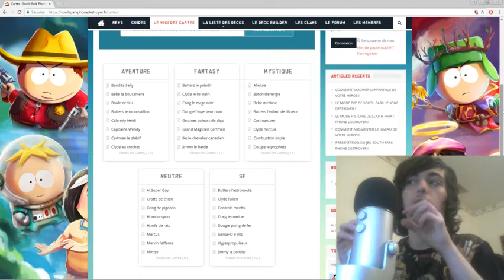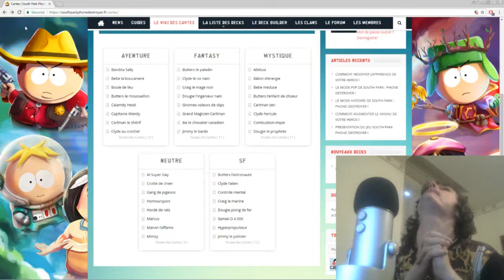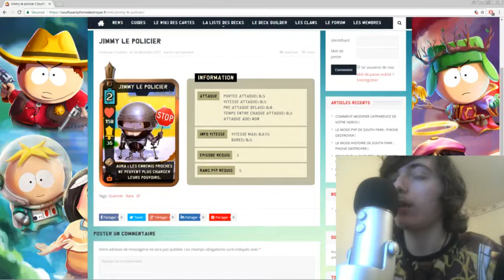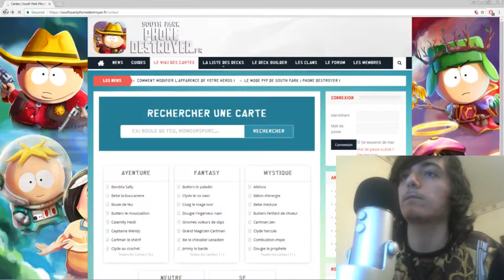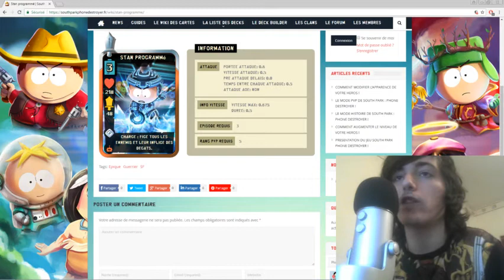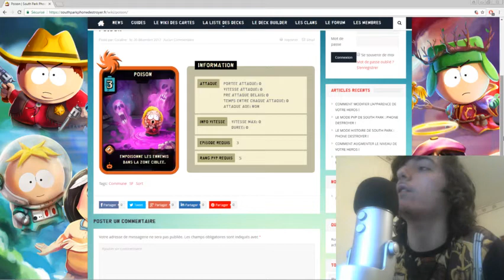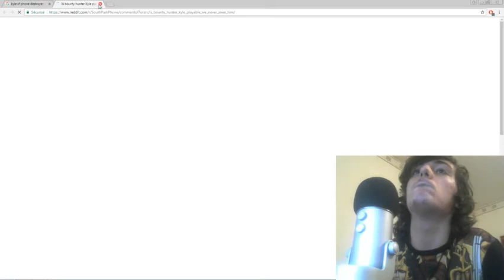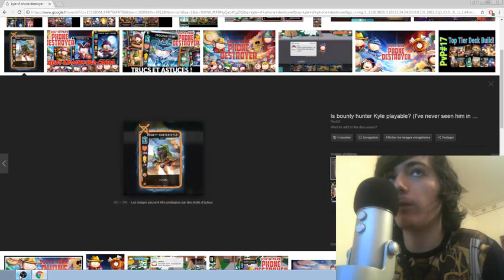ASMR Français - SOUTH PARK PHONE DESTROYER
Avec des écouteurs c'est mieux !

Salut toi tu aimes South Park et les jeux mobiles ?
Alors cet vidéo est pour toi !

N'hésite pas à laisser un commentaire et un pouce bleu et enfin tu peux partager la video pour m'aider merci et bonne nuit (^ᴗ^)